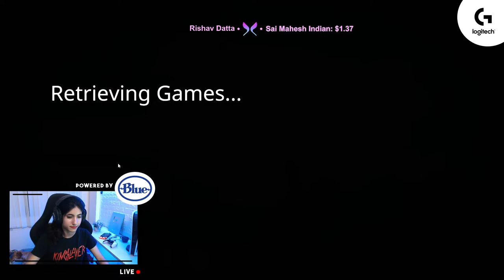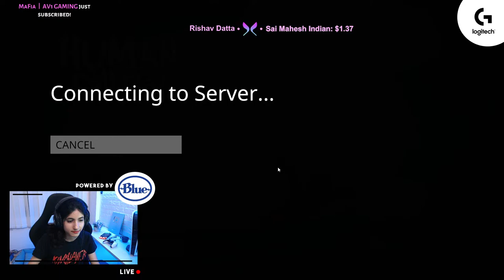Lets talk Gaming Peripherals ft. Sikhwarrior! - Powered by Logitech G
We have created a build setup for you - Check out different builds we have for you according to your budget

Budget Builds
Approximate Price : 10000
G102 LightSync Mouse
G213 Keyboard
G333 Earphones
or
G331 Headset

Mid Range Builds
Approximate Price : 18000
G502 Hero Mouse
G213 Keyboard
G333 Earphones
or
GPRO Headset

High End Builds
Approximate Price : 48000
G502 LightSpeed Mouse ( Wireless )
GPROX Headset
Or
G733 Headset : -
Blue YETI Mic
G512 Keyboard: -